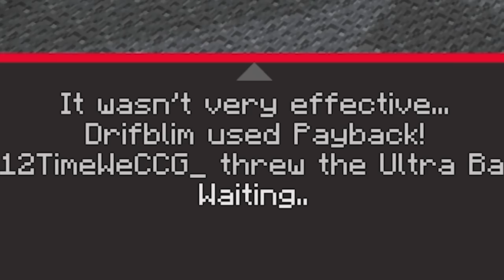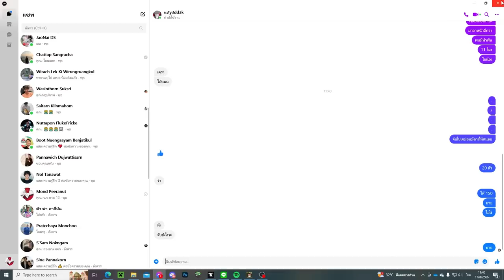ตามจับโปเกม่อนในโลก 500+ ตัว🔥 ภารกิจสุดยาก! - Minecraft Pixelmon 2023 #23